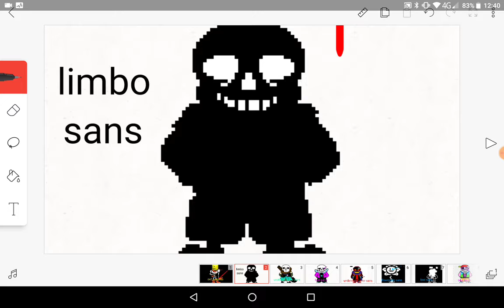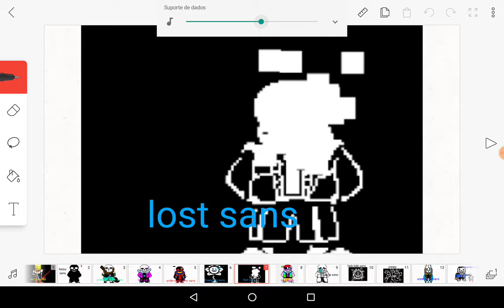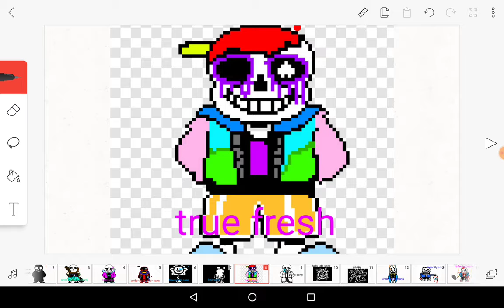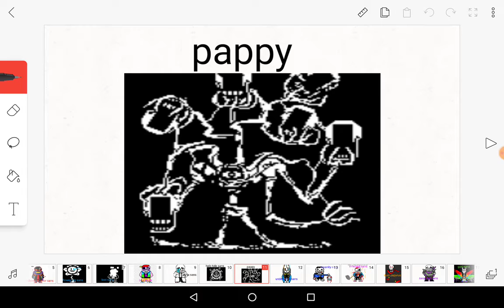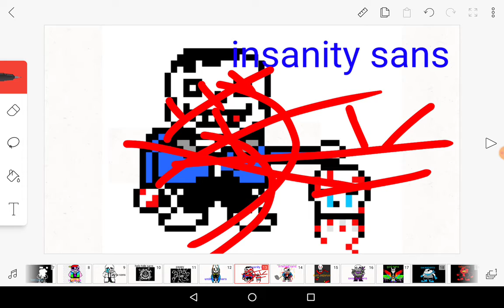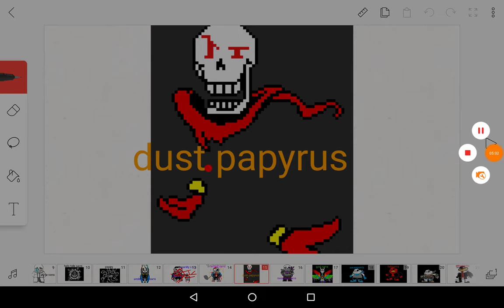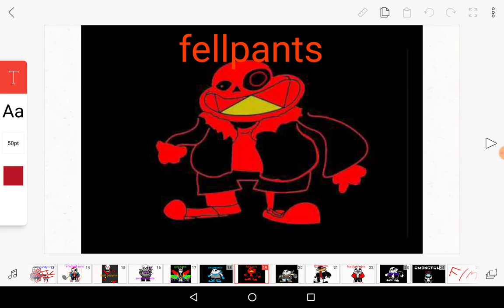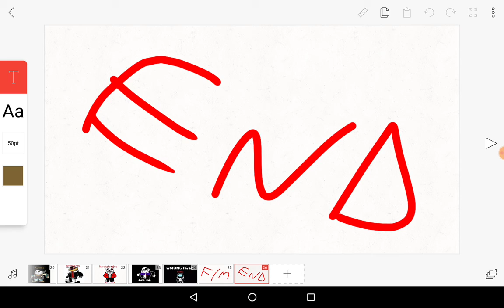mais músicas de Sans e papyrus parte 3